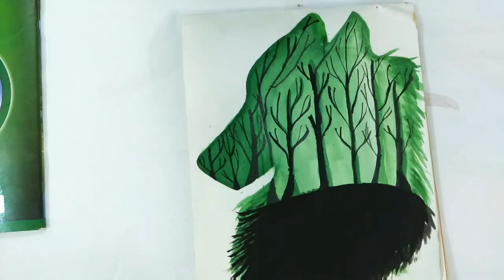Multiple exposure of forest wolf / Time lase